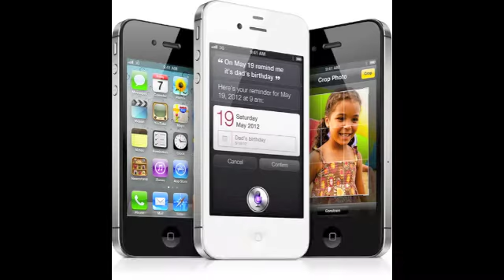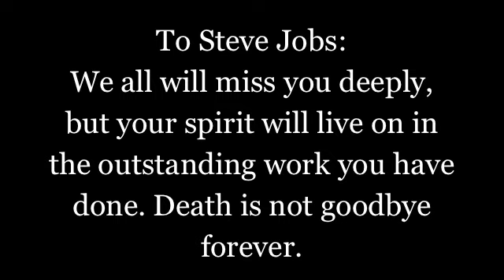Rest In Peace Steve Jobs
It's unbelievable that one of the greatest inventors of our time has passed. This is a short slideshow to think about the life of the great innovator. His pancreatic cancer did him in, and this was coming soon, especially because of his resignation from CEO in August of this year.